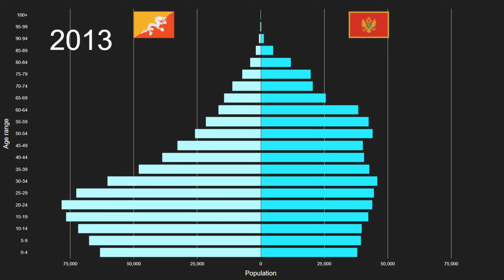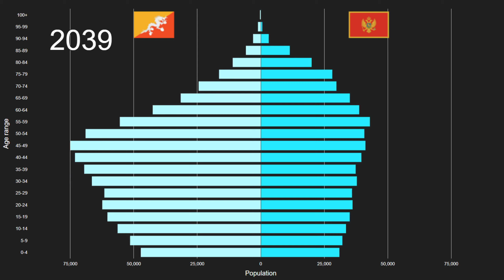Bhutan vs Montenegro Population Pyramid 1950 to 2100